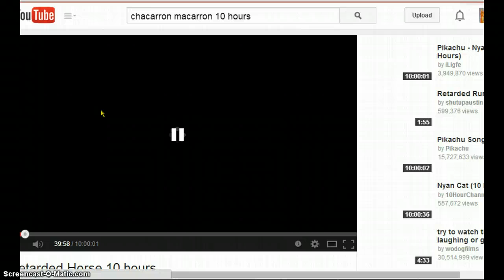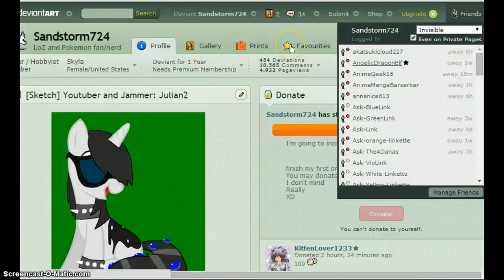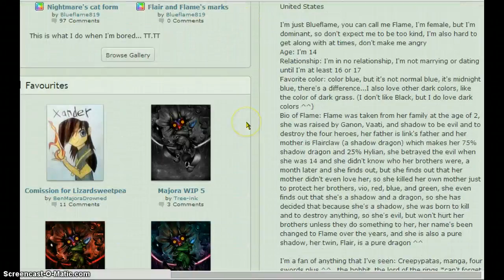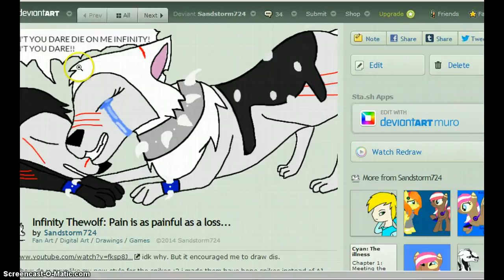Yet another random video made out of boredom...